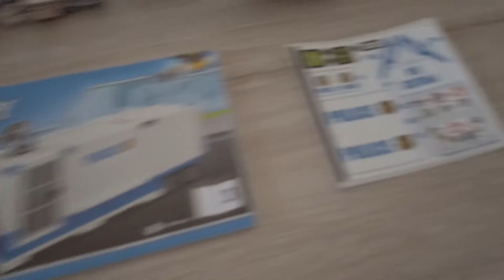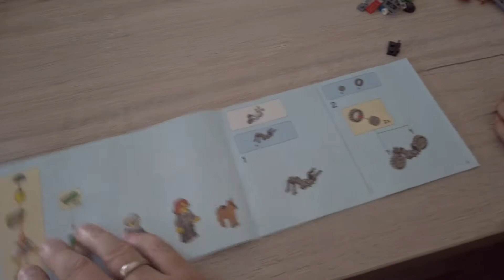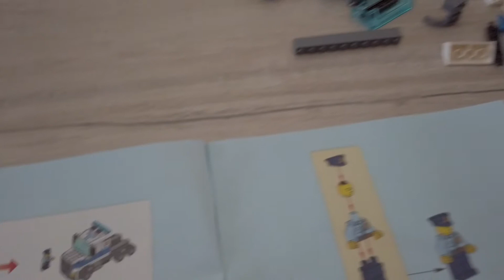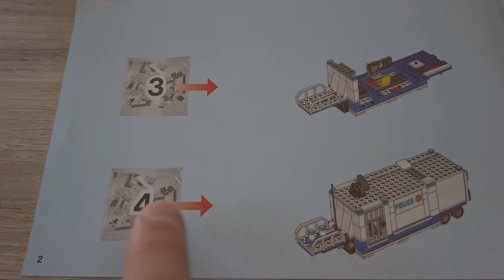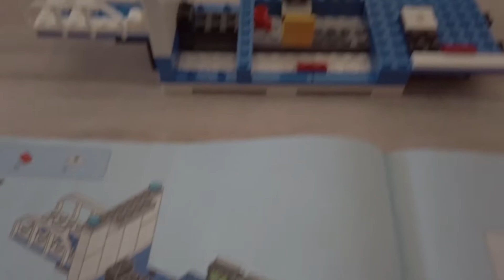WIJ GAAN EEN LEGO POLITIE VRACHTWAGEN BOUWEN! - VLOG #190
De boef ontsnapt uit de mobiele gevangenis, houd hem tegen! Dennis en Nova gaan met Lego bouwen, want in deze vlog maken wij de Lego City Politie Mobiele Commandocentrale - 60139.

Wij zijn de Reithsters familievloggers en wij uploaden elke week 2 video's!

Elke donderdag en zondag kan je een video van ons verwachten! Dit kan een vlog zijn, een top of flop video, een pretpark video of één van de vele andere rubrieken waar wij video's over maken. Ons doel is andere families, buiten een stuk van ons leven te laten zien, inspiratie en tips te geven hoe je als (jong) gezin leuke uitstapjes kan maken zonder daarvoor altijd veel geld te moeten betalen.

Ons e-mailadres kan je vinden onder het kopje "OVER" op ons kanaal.